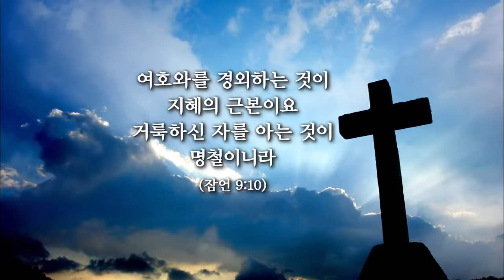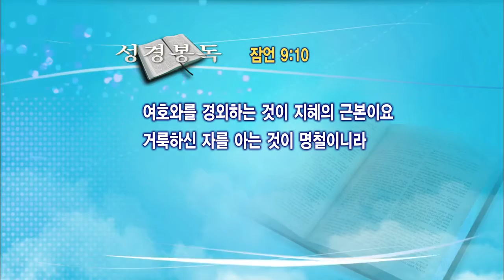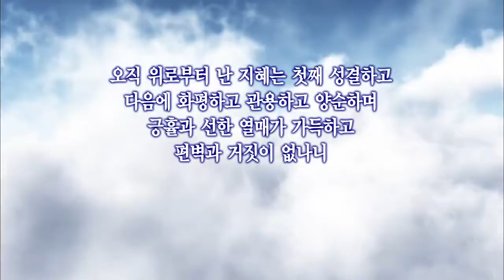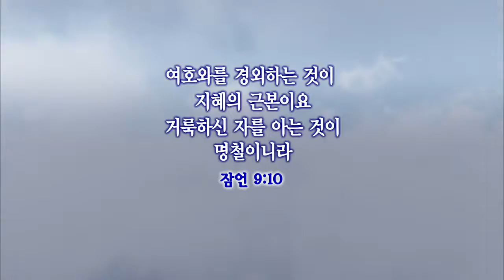공부잘하는방법 8